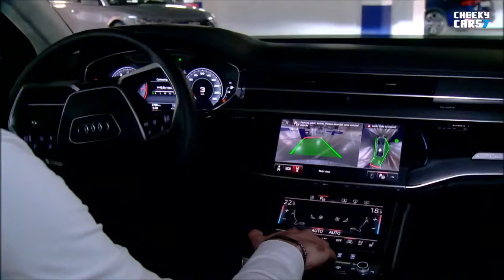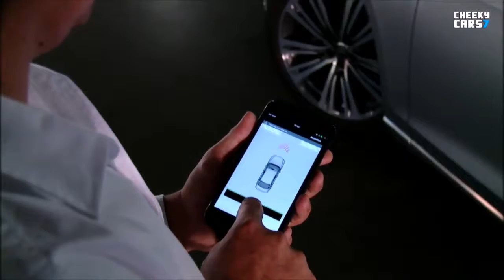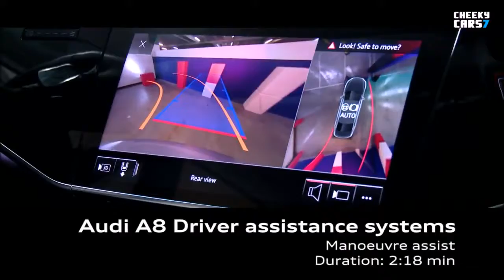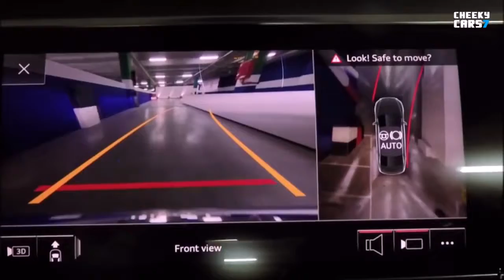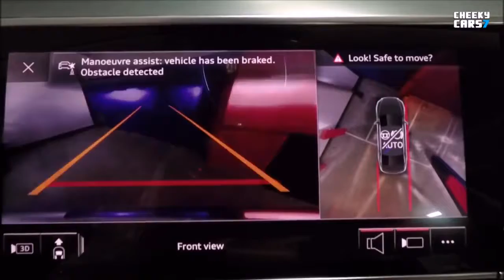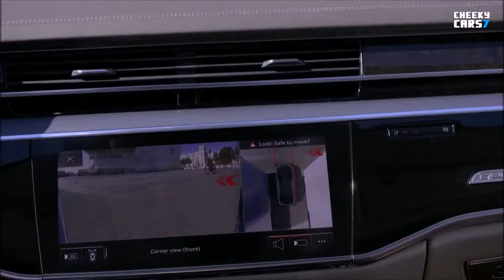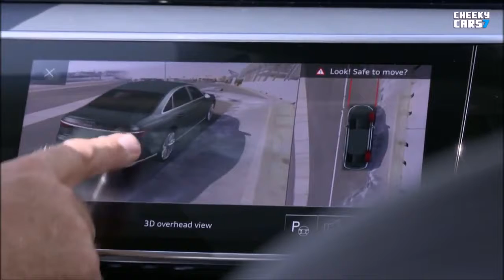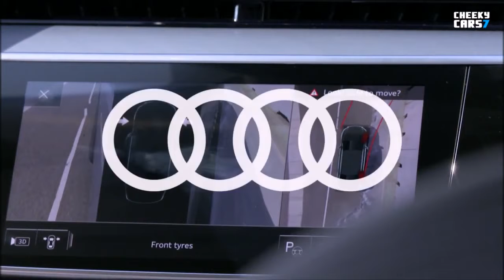2018 Audi A8 - Driverless Parking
2018 Audi A8 - Driverless Parking
2018 Audi A8 - Driverless Parking video

Audi A8 driver assistance systems
With more than 40 driver assistance systems, the fourth generation of the A8 becomes the new gold standard among the competition. The footage shows the Audi AI remote parking pilot, Audi AI remote garage pilot, manoeuvre assist, pre sense side, cross traffic assist, active suspension, elevated entry and exit and rim protection.
SALOON driving - Audi AI Remote Parking Pilot
NEW 2018 Audi A8 L TEST DRIVE / INTERIOR / TECHNOLOGY video
2018 Audi A8 Interiors - BEST LUXURY SEDAN / driving
Luxury Cars / New Cars 2017 / 2018 / 2019 / 2020 videos